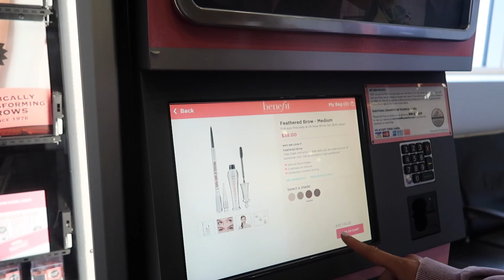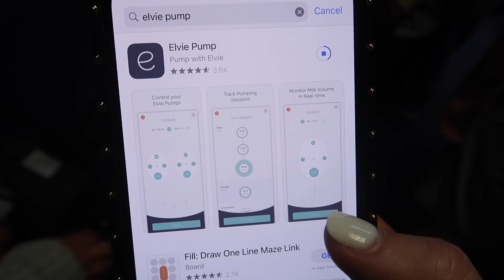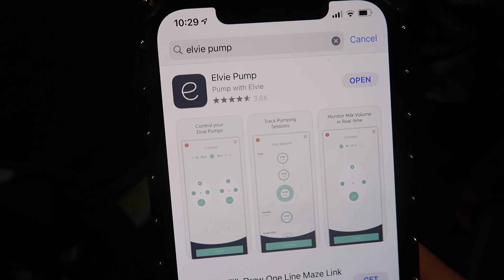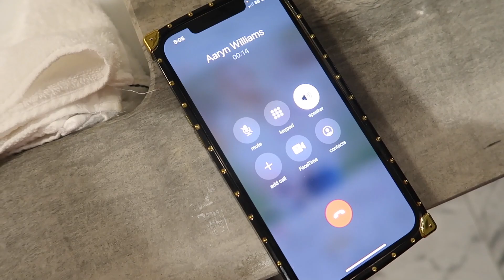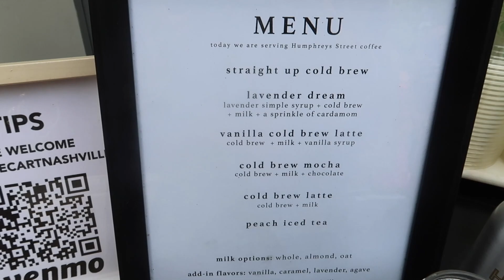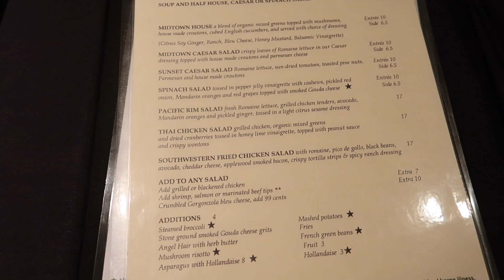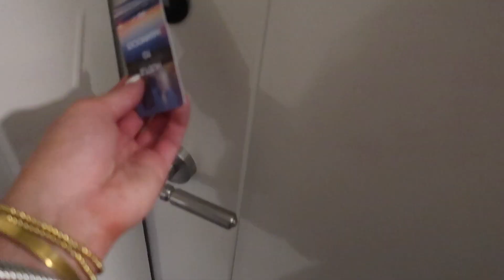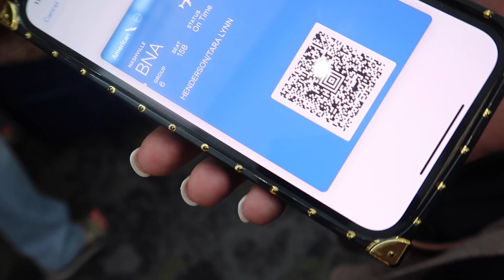NASHVILLE VLOG | Come To Nashville With Me | Tara Henderson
BLACK HEELS
ELVIE PUMP
MILK STORAGE BAGS

POSHMARK: @Tarahendo